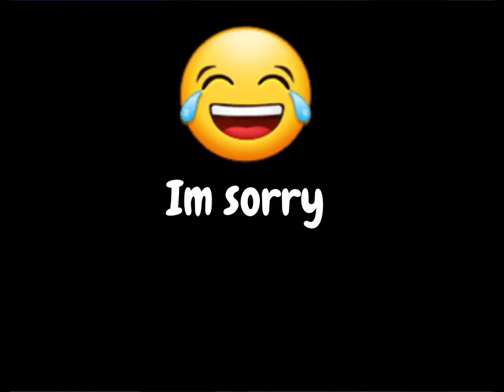Kunimi edit | moo